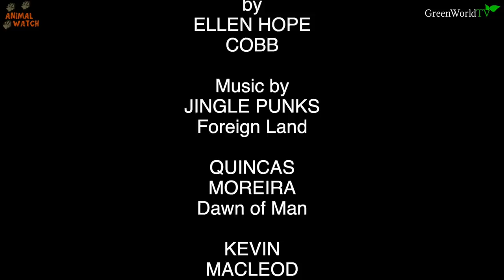THE PERUVIAN HAIRLESS DOG - STRANGE OR CUTE?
Anneka meets one of the rarest dogs on the planet - The Peruvian Hairless or the Inca Orchid Flower Dog of Peru. Not the same as the Mexican Xolo, but just as celebrated and revered by its country. The Inca Orchid almost died out when the Spanish invaded, but have now made an astounding comeback. Anneka meets one of the ONLY Peruvian Hairless to live in the United Kingdom.

Filmed  and Edited by Ellen Hope Cobb

and